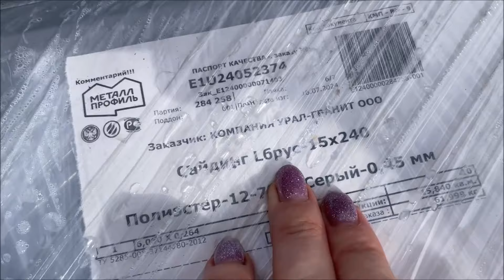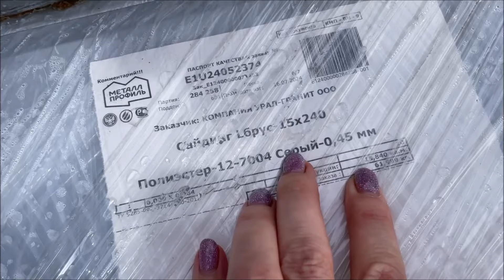Одно расстройство | Привезли сайдинг | Лилии цветут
Всем привет! Меня зовут Людмила. В октябре 2019 года мы купили заброшенный участок 5 соток. Построили баню, установили теплицу, строим дом и осваиваем огород и сад.
В этом видео: Стройка продолжается, привезли сайдинг. Цветут лилии ОТ и Ла гибриды. После ливня одно расстройство!